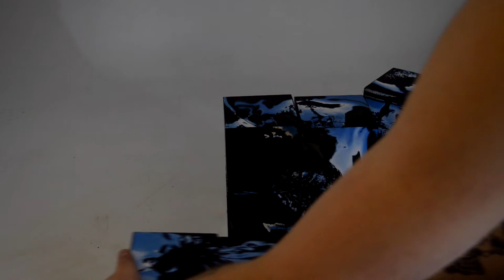Ferrofluid Infinity Cube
Oliver Evans - Ferrofluid Infinity Cube